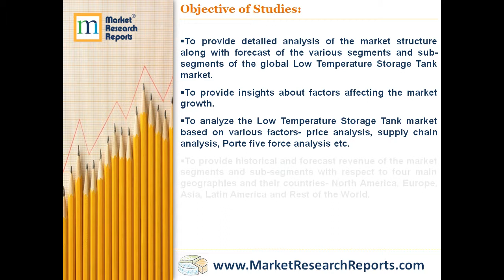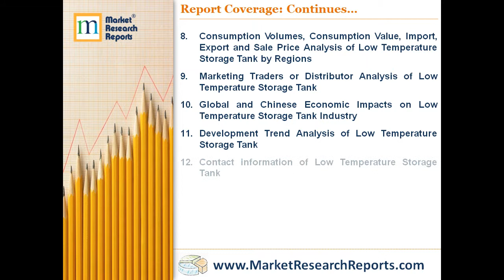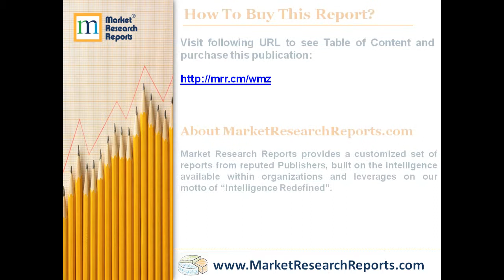Global Industrial Crystallizer Industry Market Research 2019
MarketResearchReports.com has announced the addition of “Global Industrial Crystallizer Industry Market Research 2019” research report to their offering.